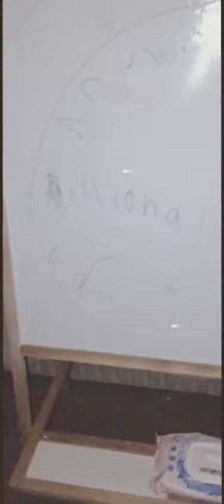The backrooms - level ???!!!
21st December 2021